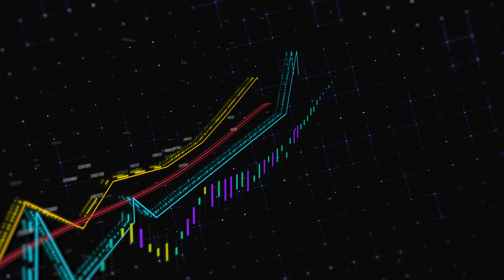Quotes Chart, Finance Free Stock Footage, Copyright Free Videos, 4k, 15 seconds loop, background